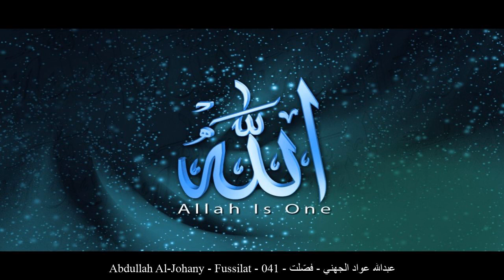HD Abdullah Al-Johany - Fussilat - 041 - عبدالله عواد الجهني - فصّلت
[_arabic] عبدالله عواد الجهني فصّلت حفص عن عاصم
[_english] Abdullah Al-Johany Fussilat Rewayat Hafs A'n Assem
[_france] Abdellah Al-Johany Les versets détaillés Rewayat Hafs A'n Assem
[_germany] Abdullah Al-Johany Fussilat - Ausführlich dargele Rewayat Hafs A'n Assem
[_spain] Abdullah Al-Johany Los Preceptos Detallados Rewayat Hafs A'n Assem
[_turkey] Abdullah Al-Johany Fussilet Suresi Rewayat Hafs A'n Assem
[_china] 阿卜杜拉-阿瓦德-艾勒哲合尼 奉妥来特 哈复苏 传自 阿岁目 的读法
[_tahi] อับดุลลอฮฺ เอาว๊าด อัล-ญุฮะนีย์ สูเราะฮฺ ฟุศศิลัต ริวายะฮฺหัฟศฺ จาก อาศิม
[_urdu] عبدالله عواد جهنى فصّلت بروایت حفص عن عاصم
[_bengali] আব্দুল্লাহ্ ‘আওওয়াদ আল-জুহানী ফুসসিলাত ক্বারী নাফে‘ থেকে ওয়ারশের বর্ণনা
[_bosnia] Abdullah Avad El-Džuheni Fussilet Rivajet Hafsa od Asima
[_uyghur] ئابدۇللاھ ئەۋۋاد ئەلجۇھەنىي سۈرە فۇسسىلەت ھەفسى رىۋايىتى
[_farsi] عبدالله بن عواد الجهنی فصلت روایت حفص از عاصم
[_tajeki] Абдуллоҳ Аввод ал-Ҷуҳанӣ ФУССИЛАТ Ривояти Ҳафс аз Осим
[_malbari] അബ്ദുല്ല അവദ് അല് ജുഹനി ഫുസ്വിലത്ത് ആസിംമില്നിന്ന് ഹഫ്സ് രിവായത്ത് ചെയ്തത്
[_tagalog] Abdullah Al-Johany Ang Masusing Pagpapaliwanag Rewayat Hafs A'n Assem
[_indonesia] Abdullah 'awwad al juhaniy Surah Fussilat (Dijelaskan) Riwayat Hafs 'an Ashim
[_portuguese] Abdullah AwadAl Juhani Os Detalhados Hafs, de Ássim
[_hausa] Abdullah Al-Johany Fussilat Riwayar Hafsu daga  Asim
[_swahili] Abdullah Al-Johany Fussilat Riwaya ya Hafswi kutoka kwa Aswim